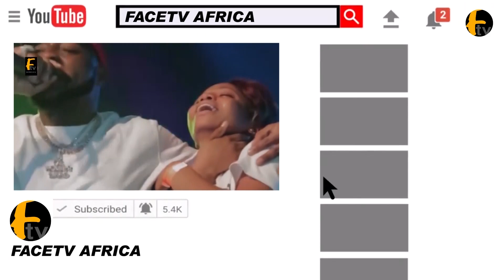ANOTHER AARE ONA KAKAFO WAS INSTALLED BY OBA ADEYEMI ABDUKABIR OBALANLEGE OF OTTA AWORI KINGDOM